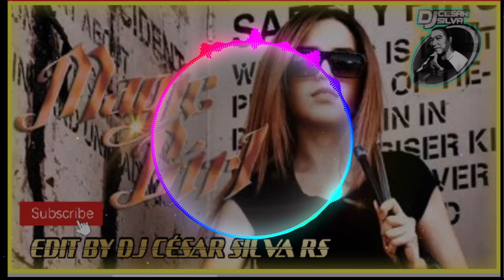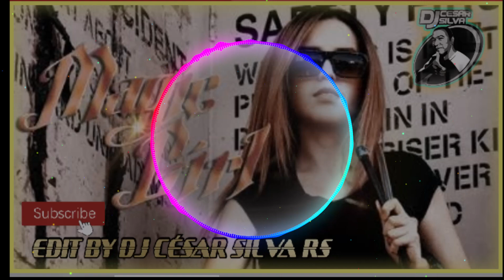MAGIC California Love EDIT BY DJ CESAR SILVA RS 95 BPM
𝐒𝐭𝐚𝐫 𝐁𝐥𝐚𝐜𝐤 𝐑𝐒 𝐃𝐉𝐂é𝐬𝐚𝐫 𝐒𝐢𝐥𝐯𝐚

✅COMENTE EU GOSTARIA DE SABER SUA OPINIÃO 🗣️ISSO AJUDA NA RELEVÂNCIA E ALCANÇAR MAIS PESSOAS 💁🏿‍♂️

➡️Olá você que está chegando agora. O canal Star Black RS tem a missão de trazer pra vocês o melhor do charme R&B blackmusic antigas e atuais espero que gostem do conteúdo que é escolhido sempre com muito amor e carinho pra vocês se inscreva-se deixe seu like ajude no crescimento do Canal!

Thank you all for enjoying the Tmj channel always share with the general simboraaaa for 2000 subscribers, activate bell a hug my friends 🙏🏿👊🏿🤝🏿💯💥

r&b,rhythm and blues,
rnb,rnb mix,blues,
rhythm,r&b mix,
r&b songs,r&b 2020,
90s r&b,r&b party mix,
90s r&b party mix,90s r&b mix,90's r&b,old school r&b,2000s r&b,r&b playlist,r&b music,
best 90s r&b,r&b remix,r&b radio,
2000's r&b,rnb music,rnb songs,party mix,rnb remix,
90s rnb,dj mix,90s rnb mix,r&b classics,
best r&b,r&b songs 2020,
old school r&b mix,rnb mix 2020,90's rnb,
rnb 2020,party music,old school,r&b mix 2020